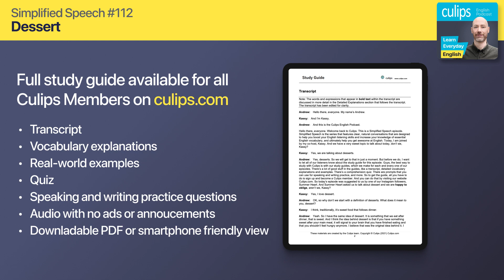Simplified Speech 112 - Dessert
Grab a spoon and a tub of ice cream and dig in while listening to today’s Simplified Speech episode. In this episode, Andrew and Kassy talk about popular desserts from their home countries and share what their favourites are.

There's a study guide for this episode! In it you'll find the full transcript plus detailed explanations and examples of the following expressions:
▪ Happy to oblige
▪ As American as apple pie
▪ To instill a love of [something]
▪ Detox
▪ A sweet tooth
▪ To treat [someone]